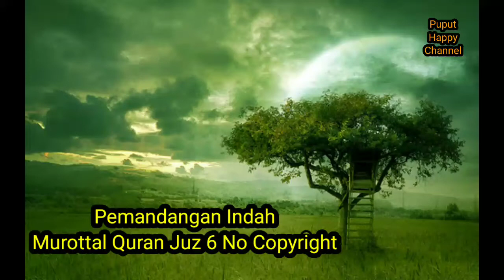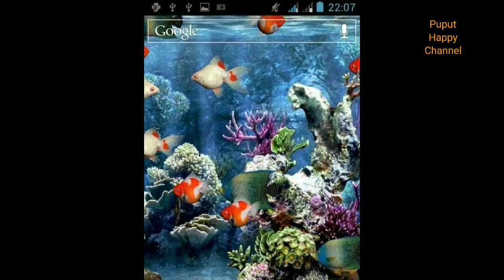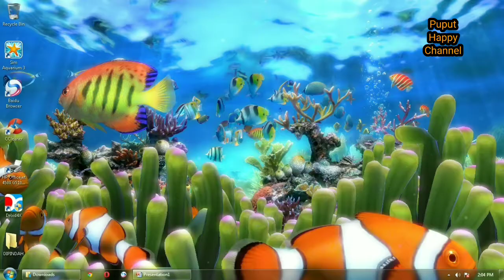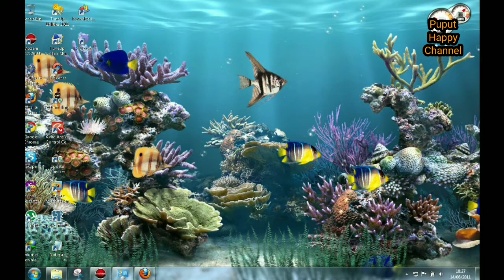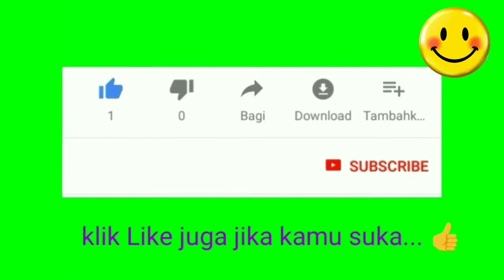Murottal Quran Juz 6 No copyright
Melihat Pemandangan Indah sambil menyimak Murottal Quran Juz 6